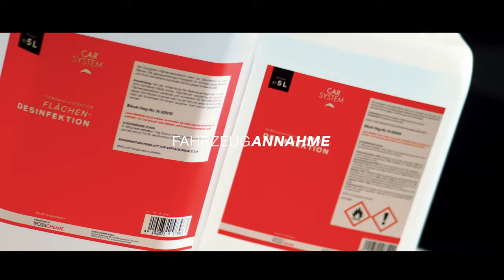UNSER DESINFEKTIONSPROZESS | CARSYSTEM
GUTES WERKZEUG - BESSERE LEISTUNG

Wir haben im Laufe der Jahre Carsystem zu einer der führenden Marken im Automotive Refinishing Bereich entwickelt, die ihre Produkte weltweit in über 60 Ländern vertreibt. Wir stehen mit der Marke Carsystem für eine ganze Reihe von Innovationen in unserem Kerngeschäft und verfolgen die Vision, dass unsere Partner und Kunden uns als die Marke sehen, die genau diese Innovationen vorantreibt, umsetzt und im Markt durchsetzt.